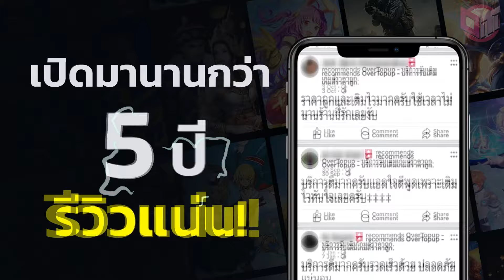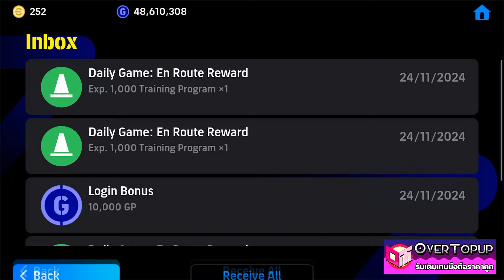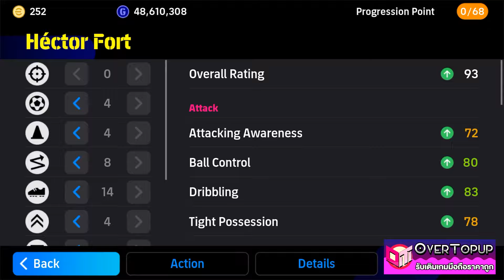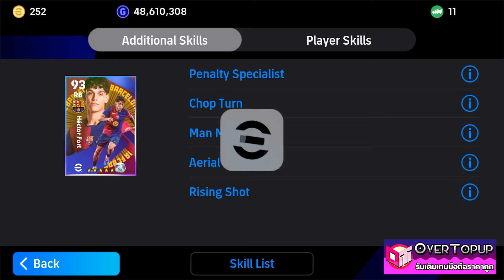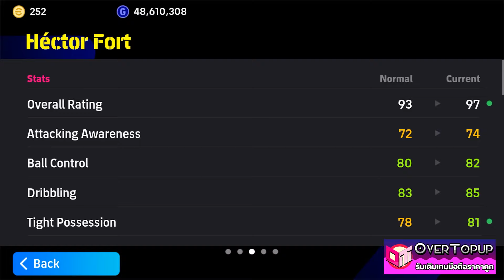eFootball™ 2025 แลกฟรีและอัพค่าพลัง Héctor Fort eFootball™ Points